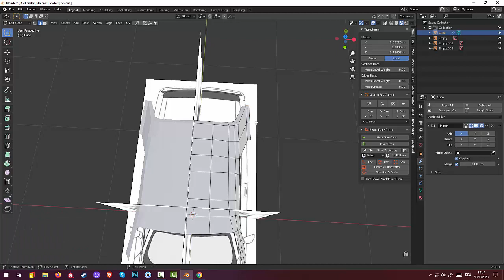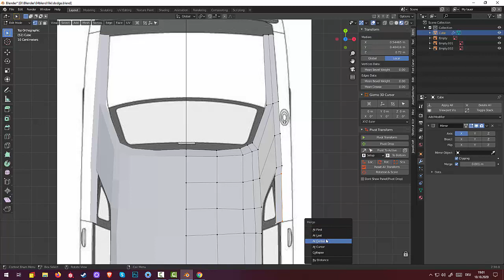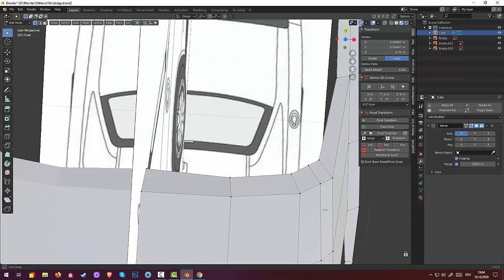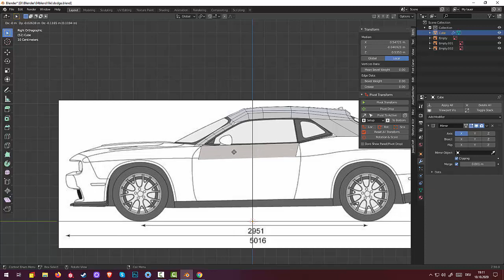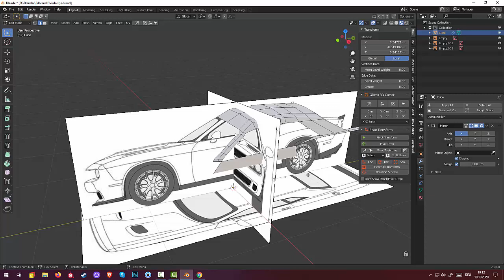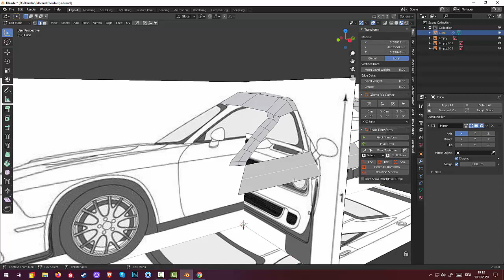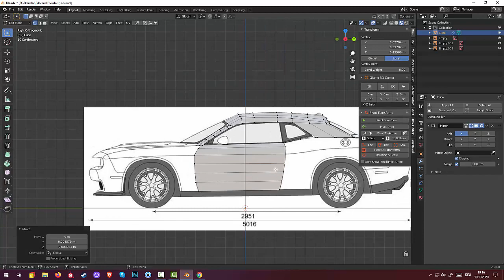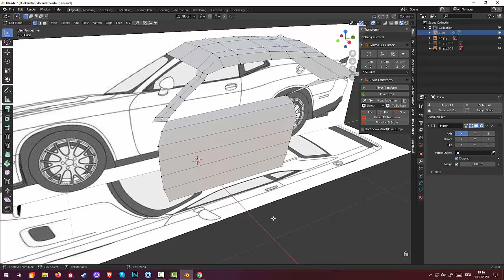05.Blender Subsurface Modeling. Dodge Challenger. (Par5)